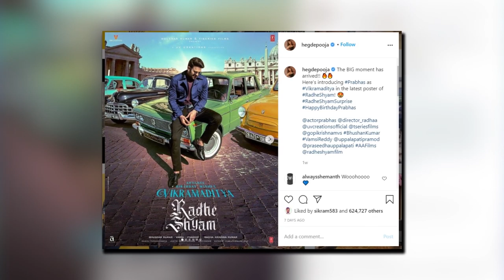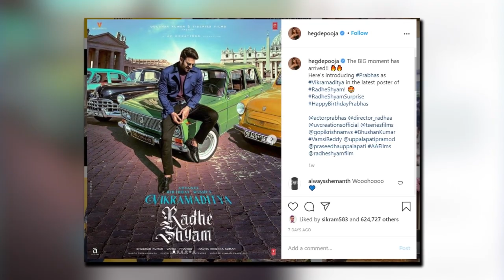Radhe Shyam | 61Interesting Facts | Prabhas | Pooja Hegde | Radha Krishna Kumar |Justin Prabhakaran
RADHE SHYAM TEASER ANNOUNCEMENT | PRABHAS, POOJA H | BHUSHAN K |RADHA K KUMAR | VAMSI PRAMOD|MITHOON Radhe Shyam On UV Creations. Radhe Shyam is an upcoming Indian romantic drama film starring Rebel Star Prabhas and Pooja Hegde. Written and directed by Radha Krishna Kumar. Music by Justin Prabhakaran on T-Series, Sound design by Resul Pookutty. The film is presented by Krishnam Raju under Gopi Krishna Movies and produced by UV Creations and T-Series jointly. Movie is Shot simultaneously in Telugu, Tamil and Hindi. Also starring Sachin Khedekar, Priyadarsi Pulikonda, Bhagyashree, Murli Sharma, Kunaal Roy Kapoor, Riddhi Kumar, Sasha Chettri, Sathyan and many others.

Motion Poster Creative Team: Anil Kumar Upadyaula, Kabilan Chellaiah and Ramesh Acharya.